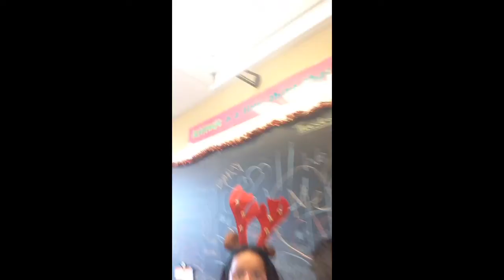Vlog #1-At school